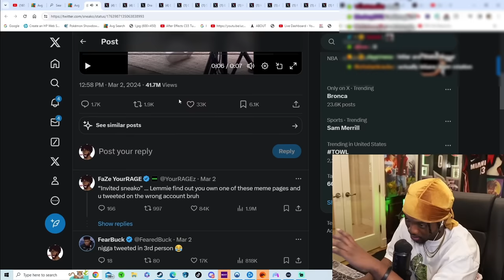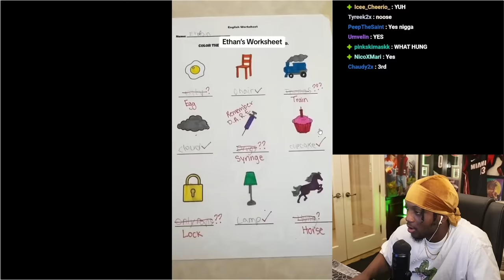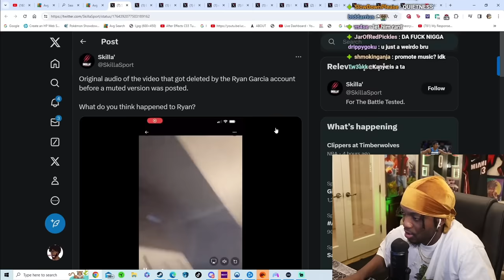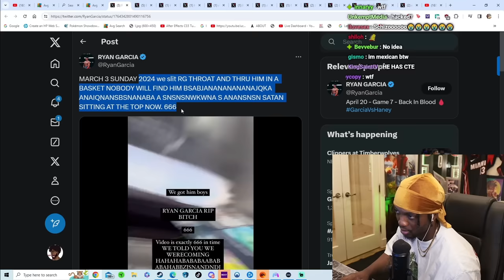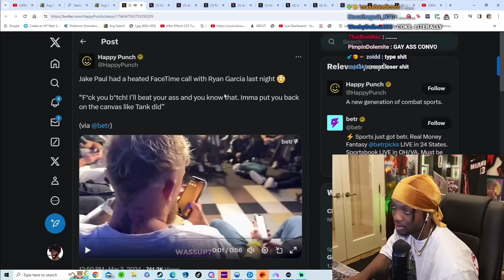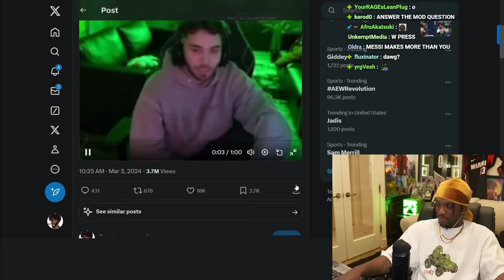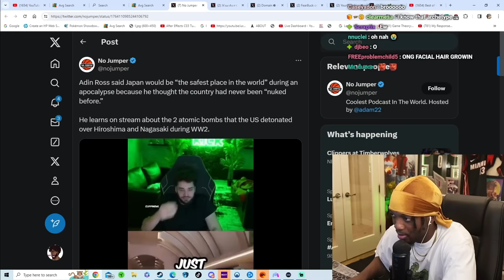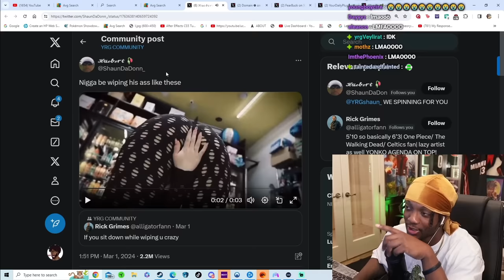YourRAGE Reacts To Trending Topics Ep.7